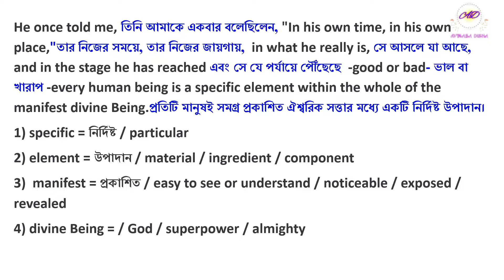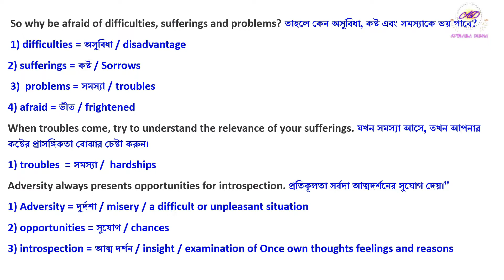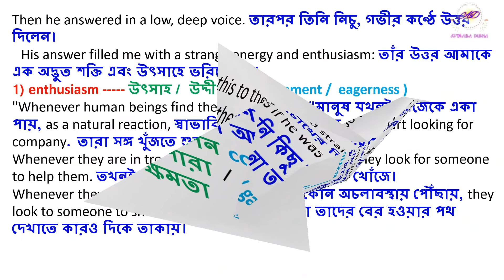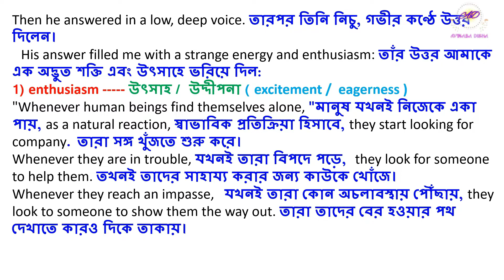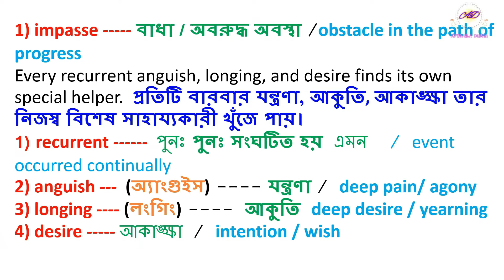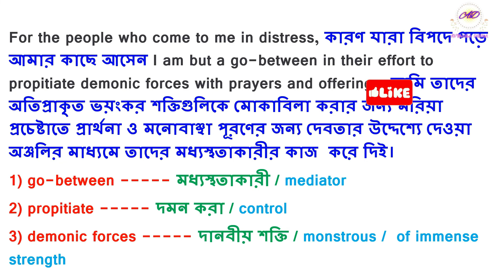Class 12 English board exam | Strong Roots | Bengali Meaning | English to English Meaning | part 3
Strong Roots by APJ Abdul Kalam | Line By Line Bengali Word Meaning | English to English Meaning | part 1| Sentence Meaning |
Grammar | Voice Change | Narration Change | Splitting | Joining | Error Correction|
You will find all these topics in my channel, AVINABA DISHA.